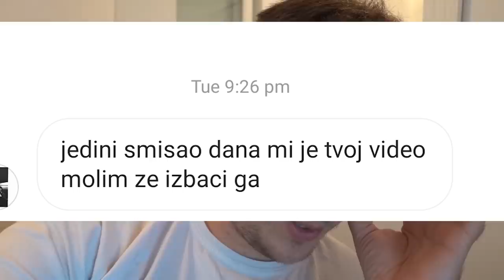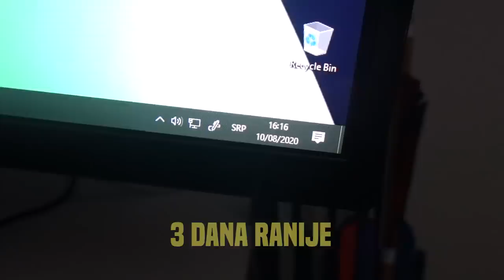UNIŠTIO SAM PATIKE DEVOJCI